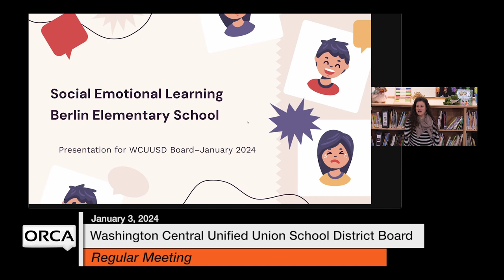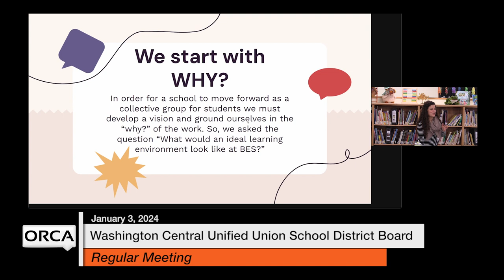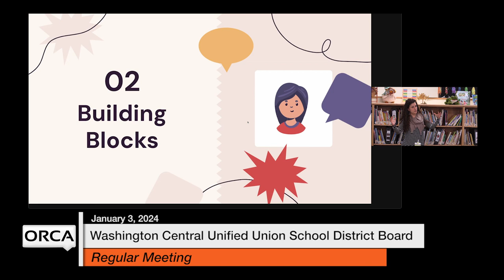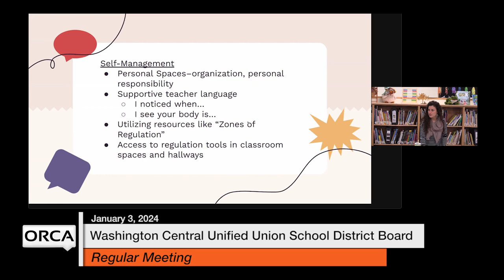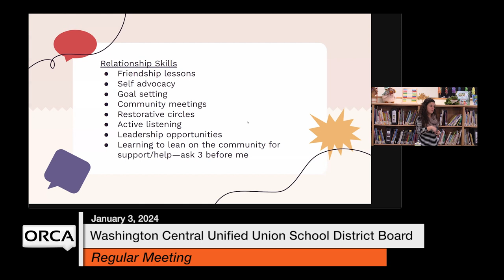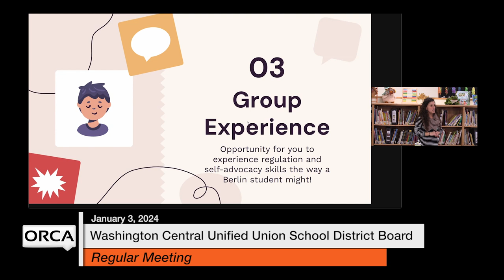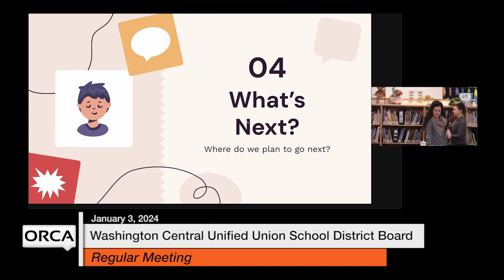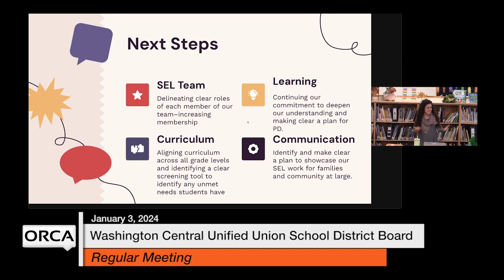Washington Central Unified Union School District - January 3, 2024 [WCUUSDB]